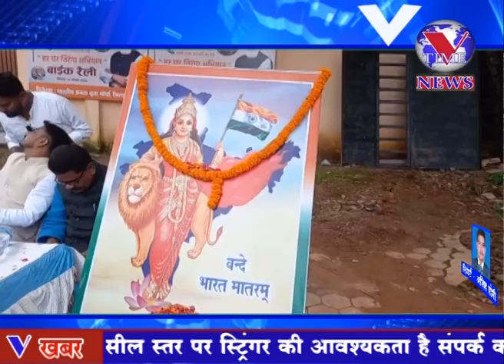भारतीय जनता पार्टी भाजयुमो युवा मोर्चा के द्वारा हर घर तिरंगा बाइक रैली निकाला